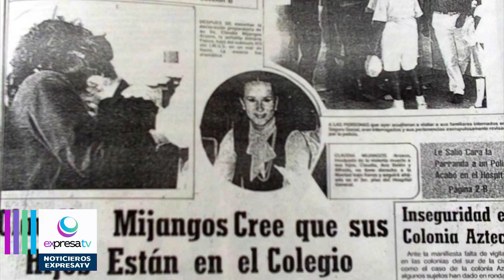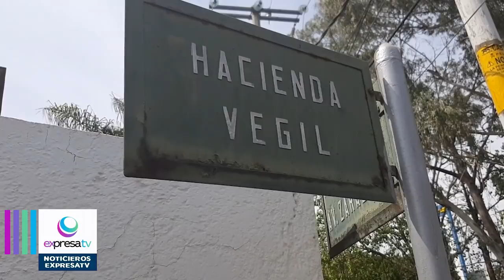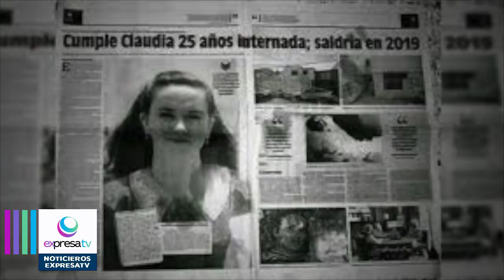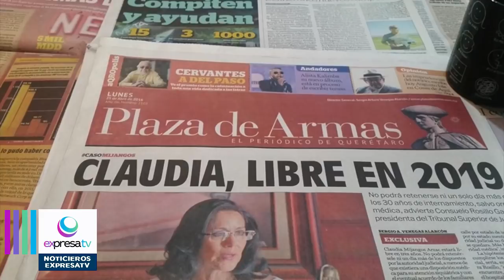Está libre Claudia Mijangos la “hiena de Querétaro”